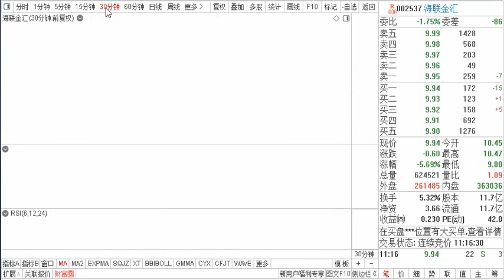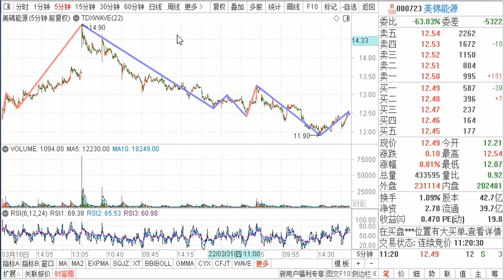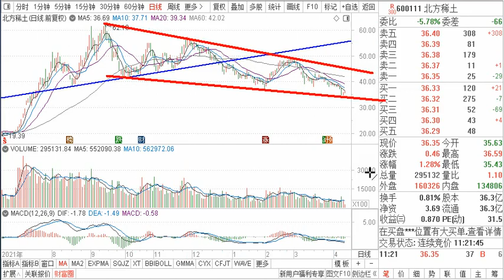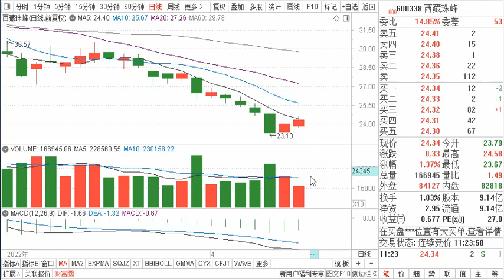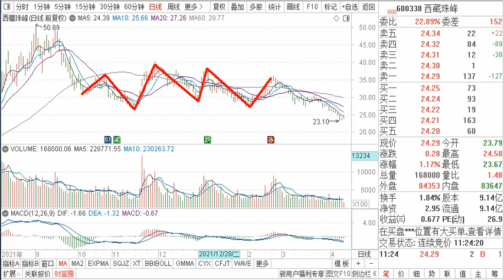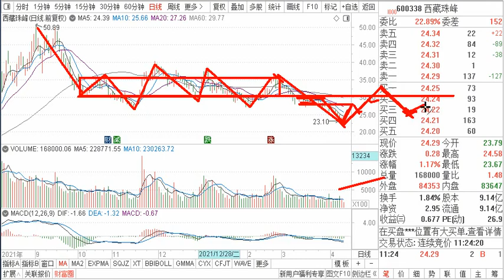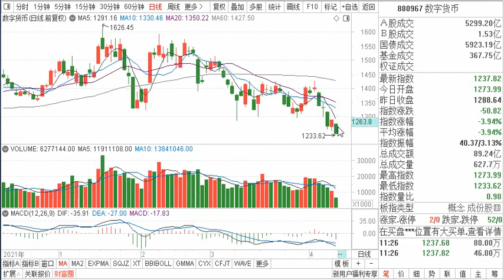海联金汇 美锦能源 北方稀土 西藏珠峰，客观技术分析 仅供参考